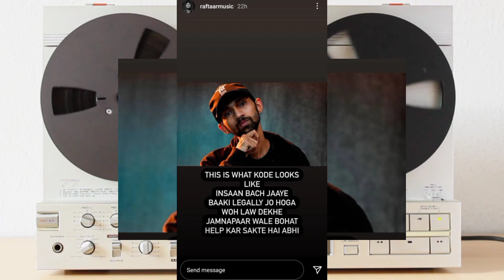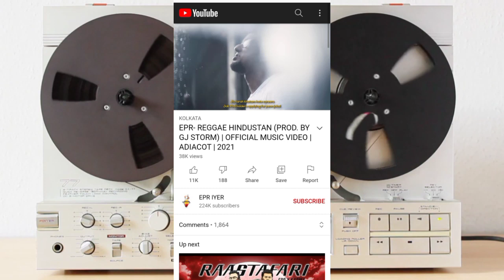Muhfaad Subminal hai. | Bella Jump Out | king Tu Aake Dekh Le